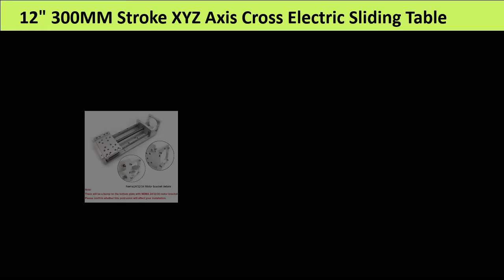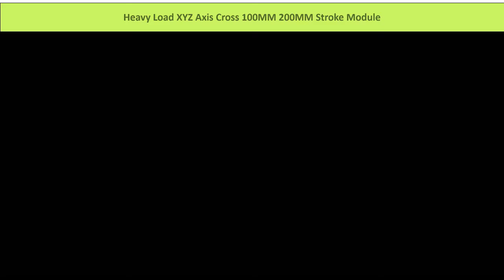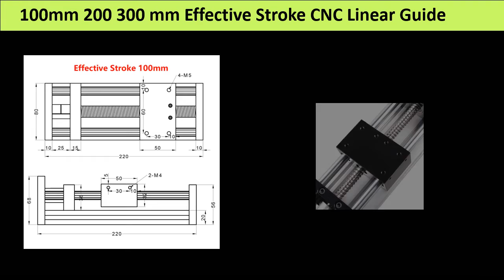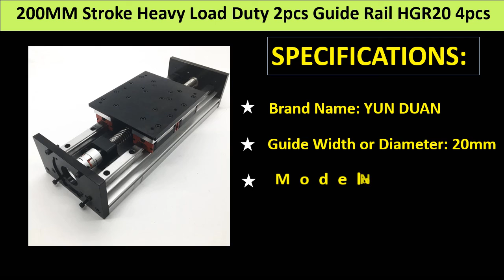Top 5 Best CNC Ballscrew Linear Slide Review 2021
1. 200MM Stroke Heavy Load Duty 2pcs Guide Rail HGR20 4pcs HGH20 Sliding Table Slide Linear Ballscrew Mobile Platform XYZ Axis CNC

2. 100mm 200 300 mm Effective Stroke CNC Linear Guide Stage Rail Motion GGP SFU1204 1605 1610 Ballscrew Slide Table 3D Printer XYZ

3. EU warehouse CNC guides kit linear guides HGR15 HGR20 + HGH15CA slides+ballscrew SFU1605 with support bearings+coupler for CNC

4. Heavy Load XYZ Axis Cross 100MM 200MM Stroke Module Electric Sliding Table Slide Linear Stage Ballscrew HG15 Guide Platform CNC

5. 12" 300MM Stroke XYZ Axis Cross Electric Sliding Table Slide Linear Stage SFU1605 Ballscrew HG15 guide platform CNC Drilling

Best CNC Ballscrew Linear Slide
CNC Ballscrew Linear Slide 2021
New CNC Ballscrew Linear Slide
Cheap CNC Ballscrew Linear Slide
CNC Ballscrew Linear Slide
CNC Ballscrew Linear Slide Review
Top 5 Best CNC Ballscrew Linear Slide
Electric Sliding Table Slide Linear
Sliding Table Slide Linear
CNC Linear Guide Stage Rail Motion
Heavy Load Duty 2pcs Guide Rail
2pcs Guide Rail